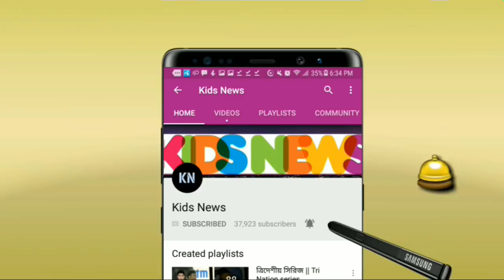ছি! ছি! ১ম দিনের শেষ মুহূর্তে বাংলাদেশের সাথে যে বিতর্কিত কাজ পাকিস্তানের | BAN v PAK TEST